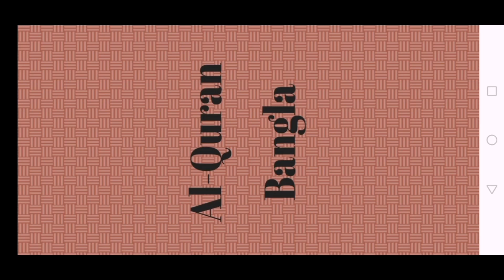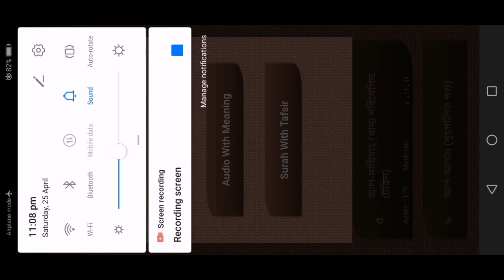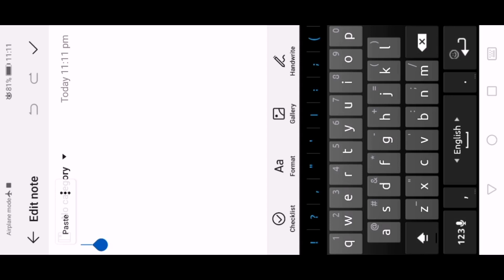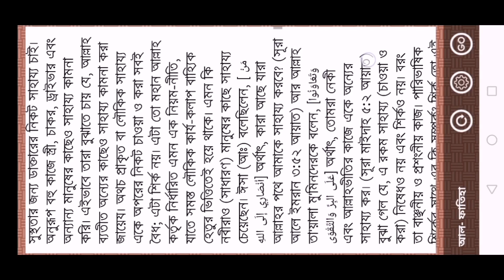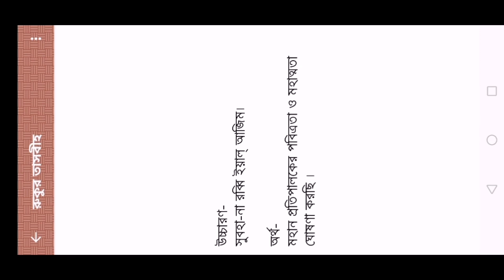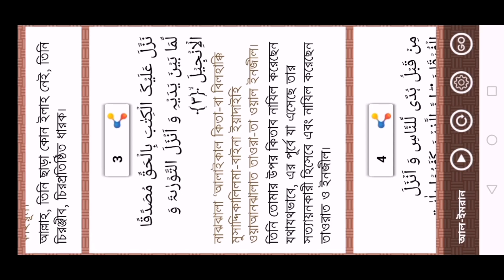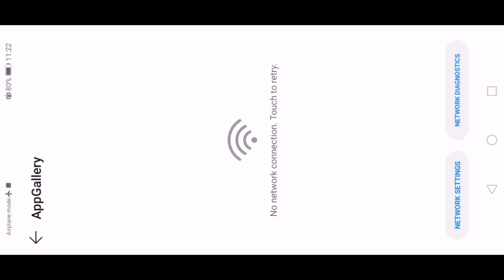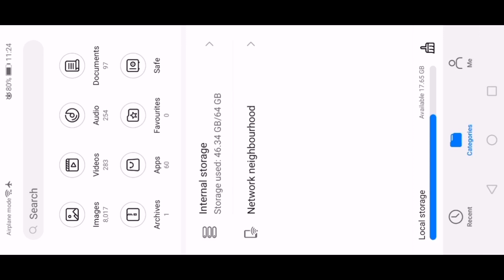পবিত্র কুরঅান শরীফের এপস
ইন্টারনেট ছাড়াই সম্পূর্ণ কুরঅান শরিফের সূরাসমূহের অডিও শুনতে পারবেন।
পবিত্র কুরঅান শরীফের এই ভার্সনে মাল্টিফাংশন রয়েছে, যেমন-
★সংক্ষিপ্ত তাফসীর।
★১১৪ সূরার অডিও (অন নেট লাগে না)
★জনপ্রিয় মিশরী রশিদ অাল অাফসি সাহেবের তেলাওয়াত।
★সহি কেবলা নির্ণয় কম্পাস।
★ জরুরি মাসায়েল।

করোনার ঠিক এই মুহূর্তে 4.IR  এ একজন তথ্য প্রযুক্তি সমৃদ্ধ ডিজিটাল শিক্ষক হিসেবে অনলাইনে ক্লাস কার্যক্রম পরিচালনা করতে যে টিউটোরিয়াল ভিডিওগুলো নিঃসন্দেহে অাপনার সহায়ক হিসেবে কাজ করবে-